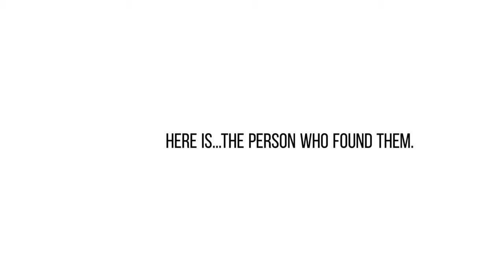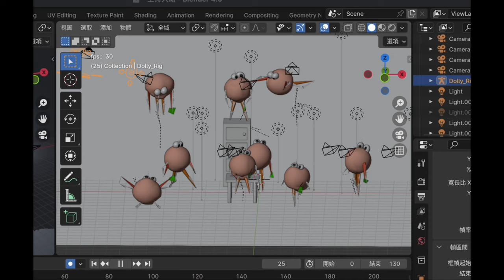Mash-up project from YiChun Wang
Illustration Animation Student YiChun Wang's Mash-up project from Kingston University Level 5. It combines elements from both the 3D workshop and the color workshop. This is my first attempt at creating a 3D animation, and I also conducted numerous color tests towards the end of the video.